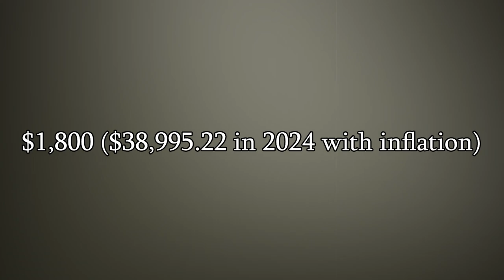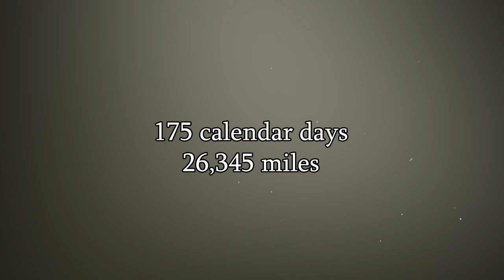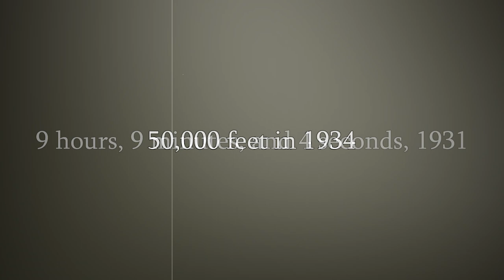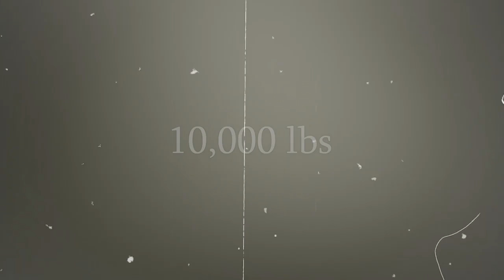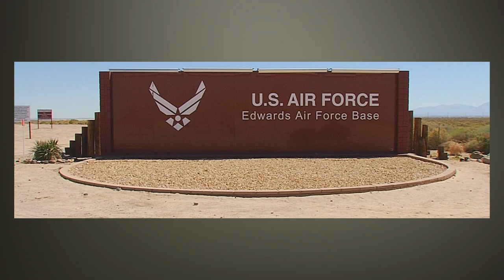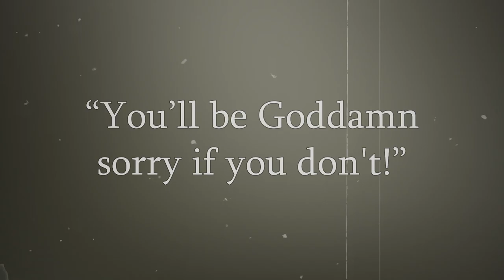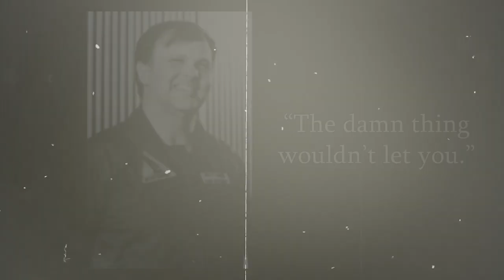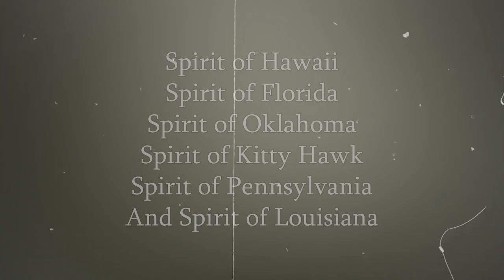Forgotten Heroes, Episode 9: Jack Northrop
0:00 Intro
0:52 Early Life of Northrop
1:51 Working for Lockheed
4:55 One Northrop, Two Hortens
6:07 The Flying Wing Takes Flight
7:31 Cancellation
9:59 A Possible Conspiracy?
11:17 The Flying Wing Succeeds at Last
13:21 The Legacy of the Flying Wing
16:30 Conclusion
17:02 Endscreen